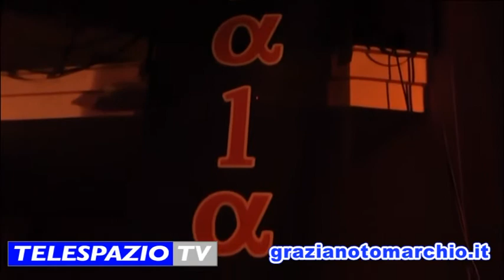Al via il tour dei kalavria